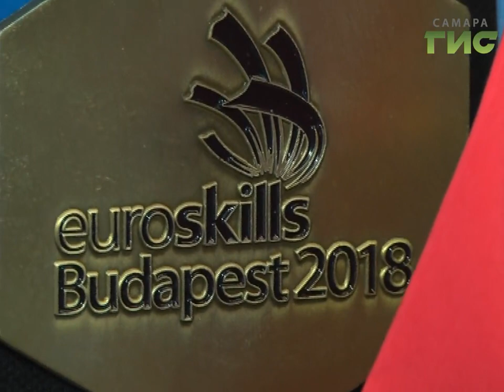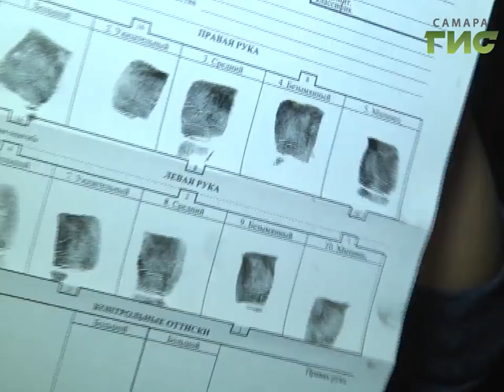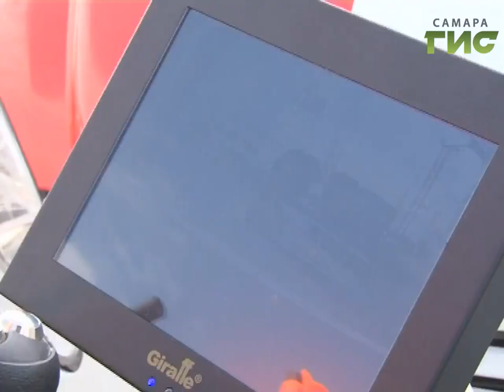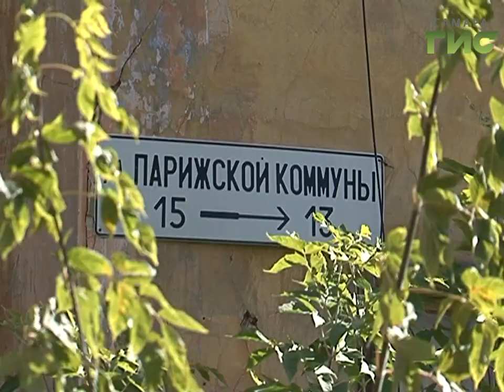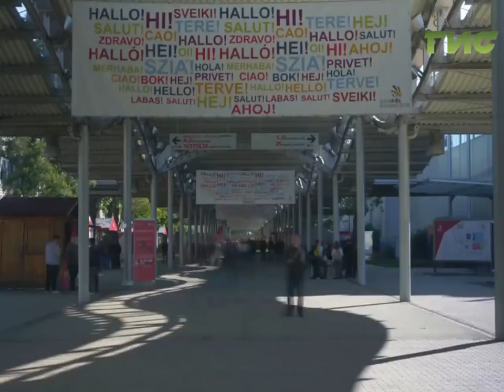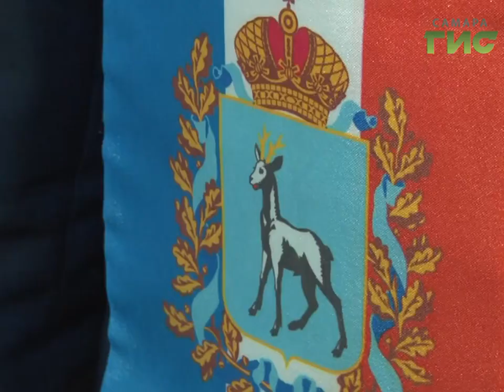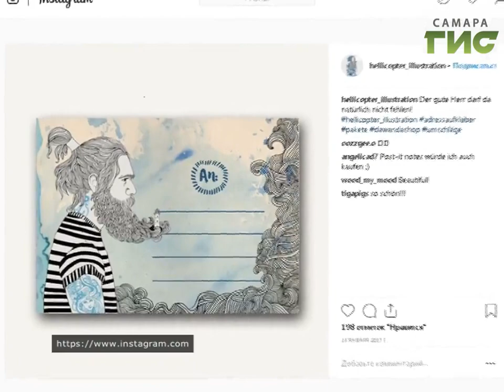"События" (Неделя в Самаре) от 06.10.2018